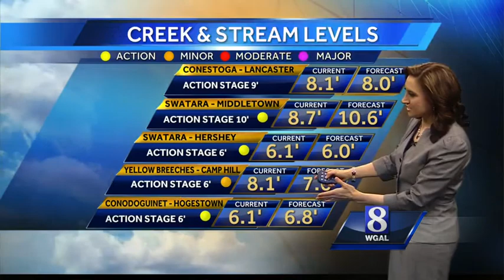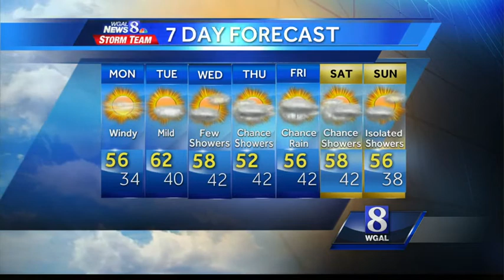Wet weather moves out, sunny day expected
The wet, raw conditions are coming to an end and the sun is expected to make an appearance today. Watch Christine Ferreira's forecast for the details.